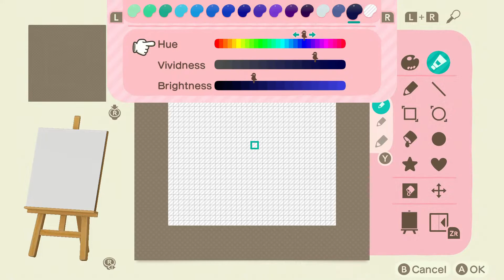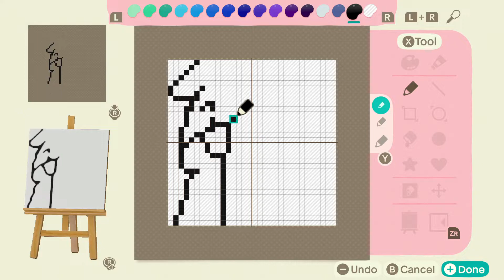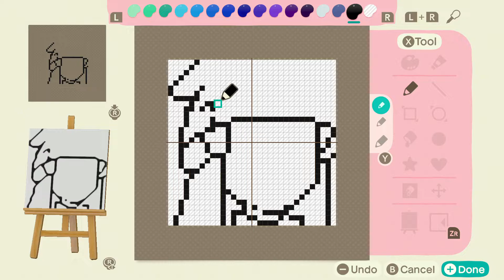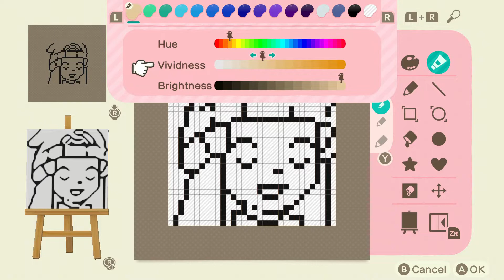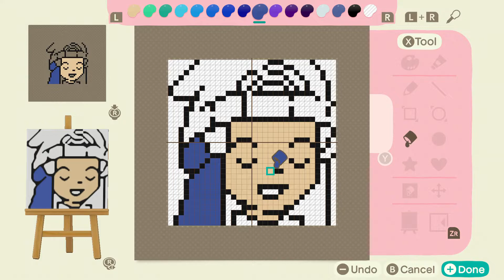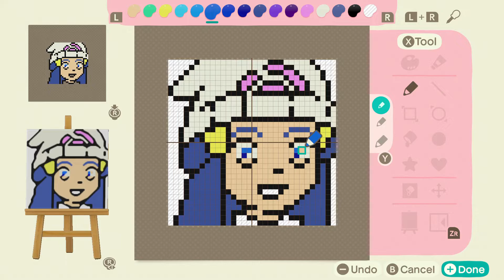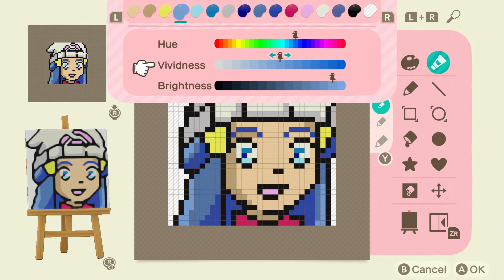Dawn Pixel Art Tutorial | Animal Crossing New Horizons X Pokemon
Showing you how easy and fun it is to make your own designs in animal crossing new horizons! Follow along and make some Pokémon inspired waifu art of your own.

If you liked this video or it helped you, please like/sub and leave a comment, and if you would like to see more videos like this in the future let me know! :3 It helps me out so so much!~